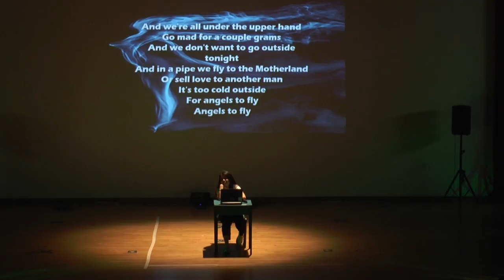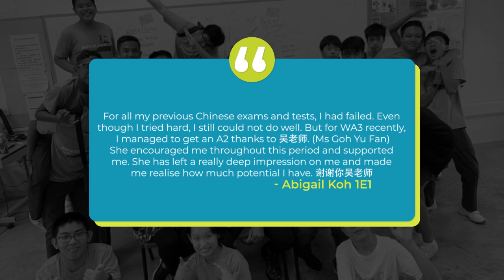Teachers' Day Celebrations 2019 - YCKSS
Highlights from YCKSS Teachers' Day celebrations on 5th Sept 2019.
Video taken by YCKSS Media Club.
Roamers: Glenda Quek & Warren Kenzie
Main: Kah Hong & Iskandar
Secondary: Benjamin Chang & Naomi